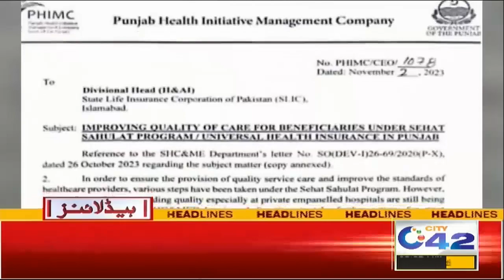8am News Headlines | 22 Nov 2023 | City 42